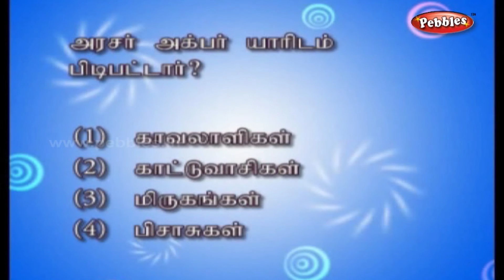All is for Good | Birbal 3D Stories in Tamil | Tamil Educational Stories for all | Akbar and Birbal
Pebbles presents “3D Birbal the Wise”, a poor Brahmin who was a famous and favourite courtier in Emperor Akbar's court. Only by the virtue of his sharp intellect he rose to be a successful minister. He was a very important minister among the nine ministers in Akbar's court known as "Nava Ratna". He was a good administrator and also a poet.

Birbal 3D Stories in Tamil | Tamil Educational Stories for all | Moral stories for all | Akbar and Birbal Stories for all